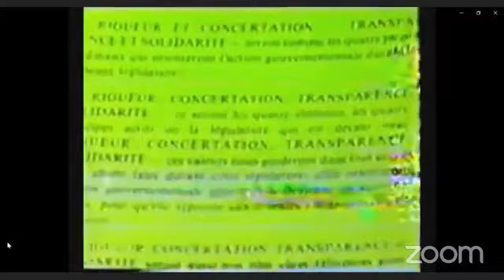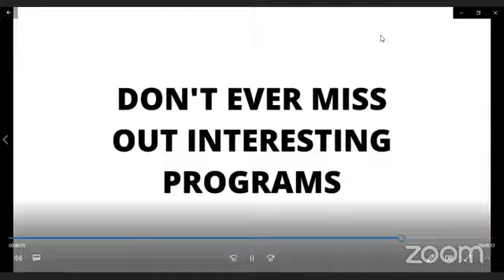ABANYARWANDA BITEGUYE KUZANA IMPIDURAMATWARA TURAHARI.